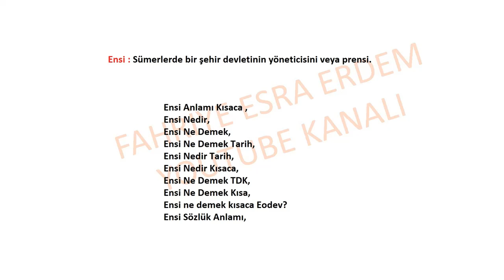Ensi Ne Demek Kısa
Ensi Anlamı Kısaca ,
Ensi Nedir,
Ensi Ne Demek,
Ensi Ne Demek Tarih,
Ensi Nedir Tarih,
Ensi Nedir Kısaca,
Ensi Ne Demek TDK,
Ensi ne demek kısaca Eodev?
Ensi Sözlük Anlamı,